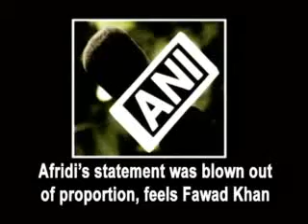Afridi’s statement was blown out of proportion, feels Fawad Khan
New Delhi, Mar, 15 : Fawad Khan feels cricketer Shahid Afridi’s statement that he receives more love in India than in Pakistan was just blown out of proportion and shown in a bad light. The ‘Khoobsoorat’ star said he is a witness to how much love Shahid receives in India, adding Pakistan is equally proud to have him. The 34-year old actor defended Afridi, saying he is a loyal Pakistani and his remark was not anti-national. He added that Afridi made the statement to lighten the mood. Fawad was at the Le Meridien in New Delhi to promote his upcoming film ‘Kapoor and Sons’ along with director Shakun Batra and co-stars Alia Bhatt and Siddharth Malhotra.